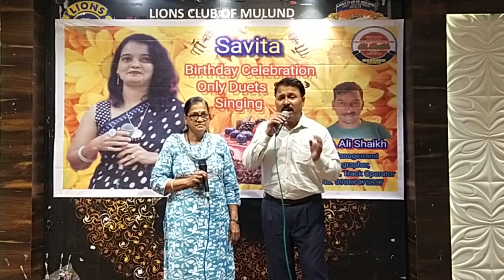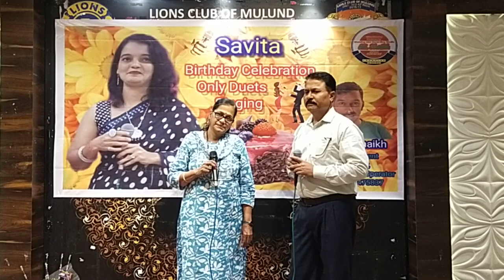Sun Champa Sun Tara song// Sanjana ji & Gopal Ji //karaokevideo birthdaycelebration savita ji